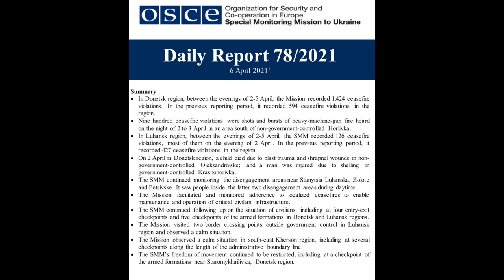B&R S03E14 20210411 Ukraina IŠTRAUKA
Kviečiame skirti 1.2 % savo pajamų mokesčio
VšĮ “Bačiulis ir Ramanauskas”
Šiaulių Bankas. Sąskaitos numeris LT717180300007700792
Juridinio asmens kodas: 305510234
AČIŪ!!!